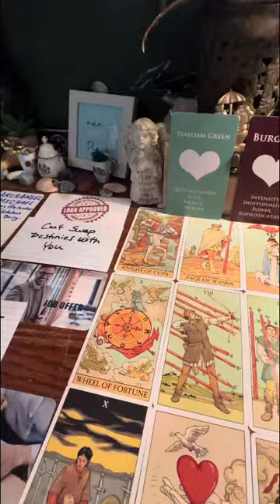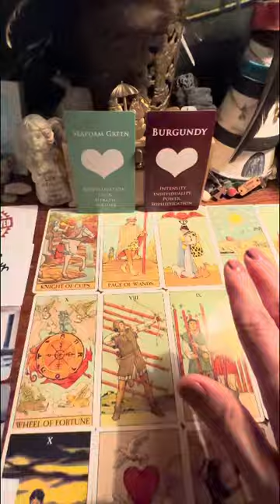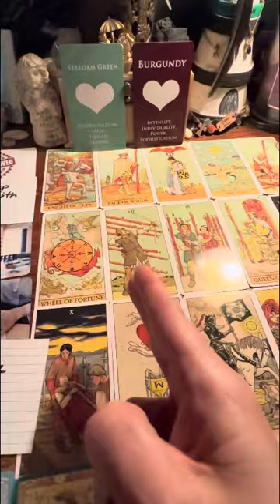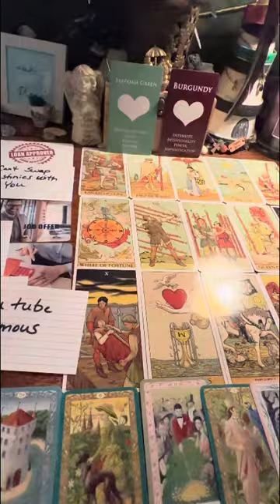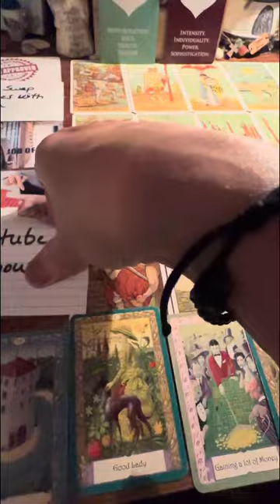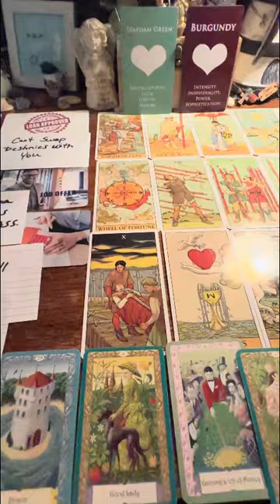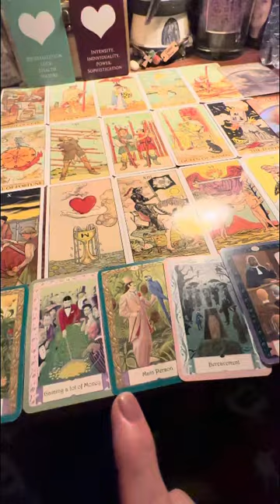collectivereading Your going to be YouTube Famous & rise out of a dark time u been feeling it.😊✨🤩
Collective tarot reading as well as oracle messages showing you what the enemy is doing. They got a job offer from stealing your d.o.b YOU ARE GOING TO BE YOUTUBE FAMOUS FOR YOUR GREAT LIGHT 💡 WORKING CAPABILITIES. Don’t worry 😉 a private investigator 🕵️‍♂️ & an officer 👮‍♂️ is monitoring what has been happening to you & your spouse or partner.

‼️‼️Remember that these are general readings for the public. They may or may not help you at this moment but may be helpful anytime they come across your timeline. I know life is hard & if you’ve had to endure 😣 everything I’ve had too, then don’t worry your manifestation is about to come true..

Thanks 🙏 for the genuine support from my collective I appreciate each one of you. And wish you great success in your journey & hopefully 🤞 you have the strength to keep going when you never see your harvest it can take years like it has for me but that only means more the manifestation of goodness is on its way back to you. Don’t Quit Going Keep pushing through

Yes that’s my very first channel name & it is me.